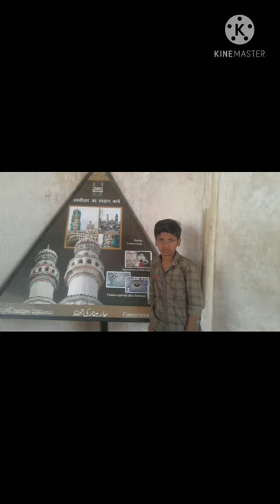Photo songs in appapuram